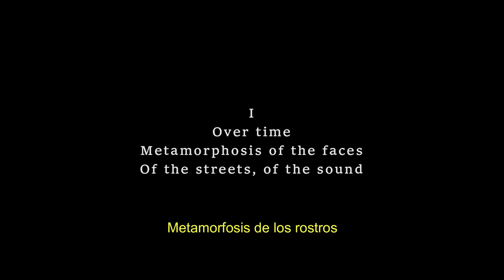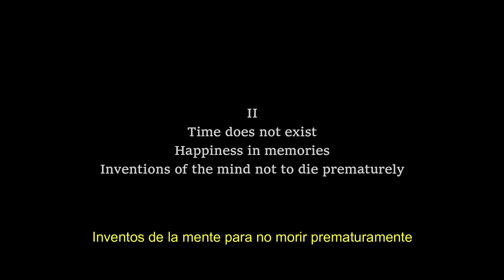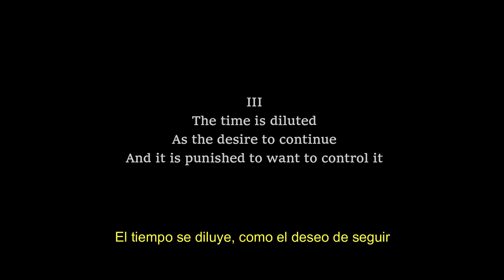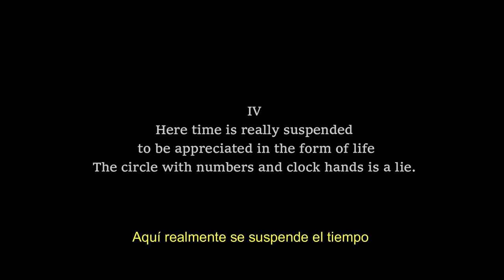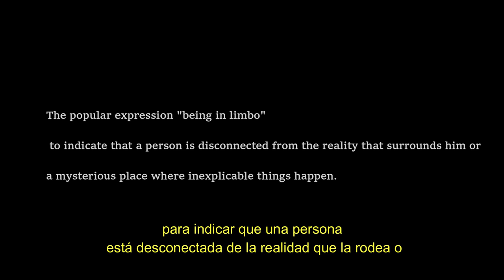IN LIMBO - José M. Delgadillo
A visual symphony in which the passage of time, the metamorphosis of the faces, the street, the sounds and a lost society, are presented in a naturalistic way

4m 38s

México